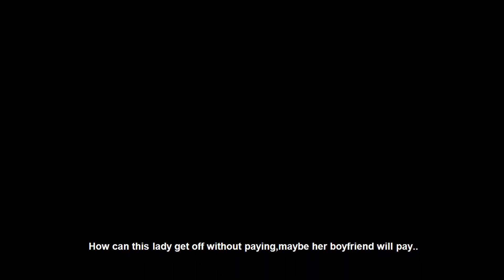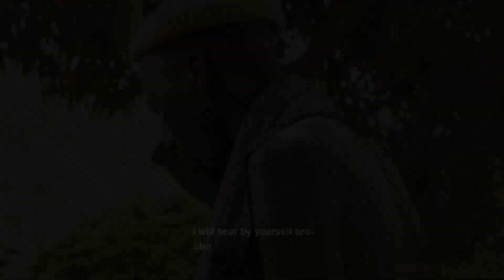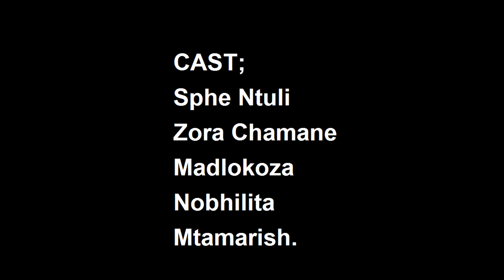I NEVER PICKED MY GIRLFRIEND UP IN AN UBER (EP78) [Nobhilita Comedy]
I Will Be Always Appreciating Your Support You Giving Me On Whatever Ever Video That I'm Putting On❤️🙏🏽

 Nobhilita Is In Trouble Here About Not Picking Her Girlfriend From Uber, Uber Driver Doing Something That No One Ever Expects

Watch The Video Full Video and Find Out What Happened!!

W/ @mtamarishi_my_friend / @madlokoza_dgt / @ZoraChamane

Song Used On The Background: @madlokoza - wemanigga (unreleased)